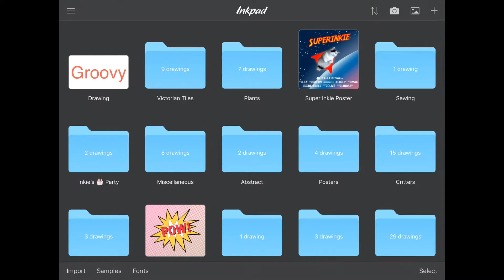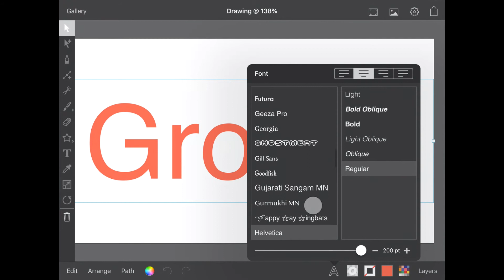Importing and Managing Fonts with Inkpad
Things in iOS have changed a bit since my last video about installing fonts into Inkpad, so I thought it about time I did a refreshed version.

Inkpad supports all cloud providers, including iCloud Drive, Google Drive, Microsoft OneDrive and Dropbox.  You can export drawings for safe keeping, or import artwork and fonts to spruce up your design.